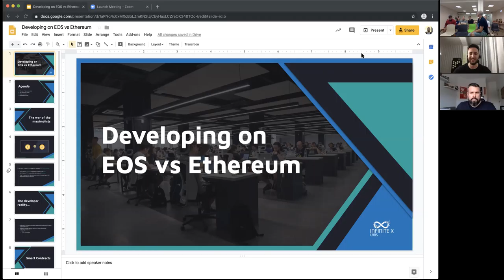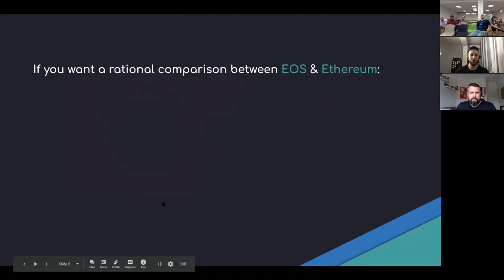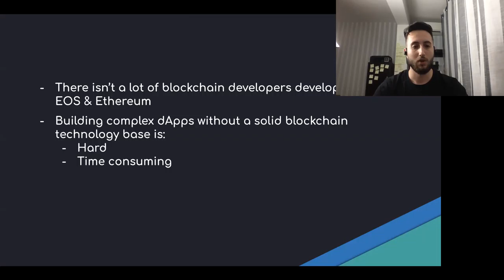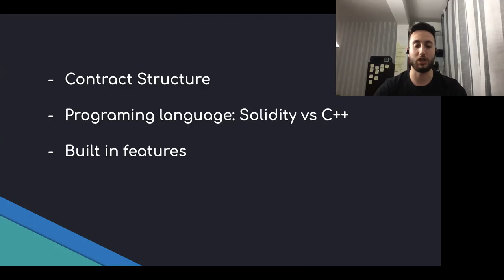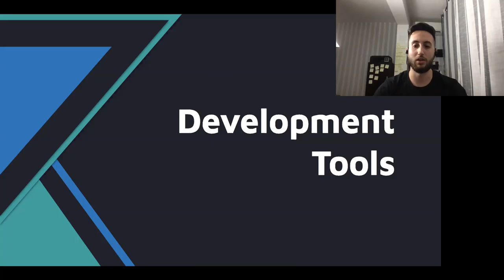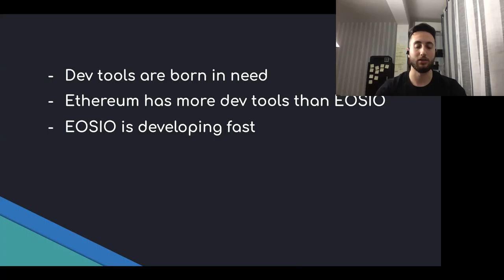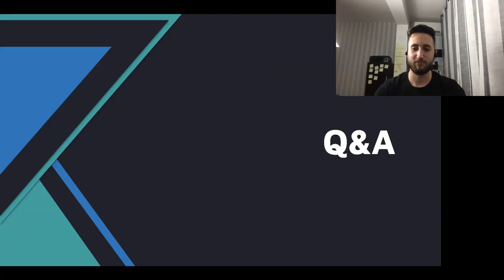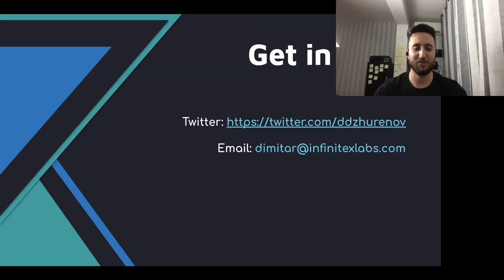Developing on EOS vs Ethereum! DIMO @ InfiniteX Labs & EOS Bulgaria @ EOS Israel 19.09.2019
Dimo gave an amazing insight for both ETH and EOS Developers on what are some key differences developing on both ecosystems.

The Event's Invite Text:

Closing the Blockchain Week in Tel Aviv with a golden ribbon, EOS Israel is calling upon ALL Blockchain Developers and Entrepreneurs to join us for a classic EOS Gathering full of cool people, interesting topics, and tasty Pizza and Beer!

SHANA TOVA EOS!

We are close to celebrating the Jewish New Year and what a better occasion to gather and meet some Cool EOS Community members.

We have some of the most interesting people in the EOS community to attend our meeting, either Live or through Live-Stream, to present us with some exciting insights on the EOS ecosystem and the extremely fast-paced developments that we are experiencing.

First and foremost: One of the brightest minds of our community, leading the technology behind one of the leading Block Producers: Liquid EOS, and now the groundbreaking project: LiquidApps. the One and Only: Tal Muskal! He will be opening the meeting with some key insights on his vision for scaling the blockchain space, how LiquidApps came to be and how he envisions this space for the upcoming future...

We are also honored to have an avid entrepreneur and head of one of the leading Stablecoins not only on EOS but on the whole Stablecoin universe: CEO of Equilibrium (EOSDT): Alex Melikhov

A great friend of our community, founder of EOS Bulgaria and CEO of InfiniteX Labs, a top-notch development company for both EOS and Ethereum projects: Dimo will tell us about his experience developing in Ethereum and EOS and what are the main differences he's noticed.

So on our menu for this event:

18:30 - 19:30 - Gathering, Mingling, Beers, Snacks, and a New Year Toast.

19:00 - 19:20 - Tal Muskal @ LiquidApps - Keynote - Scaling Blockchain

19:20 - 19:40 - Alex @ Equilibrium - StableCoins and Governance

19:40 - 20:00 - Dimo @ InfiniteX Labs - Developing on EOS and Ethereum.

20:00 - 20:30 - *Surprise BP Spotlight *

Come early so you can have a chat and a New Year Toast, and stay until the END so you can get some cool EOS Swag :-)

See you there on Thursday, 18:30 at the Bet Ha Mehandes :-)

Hernan @ EOS Israel